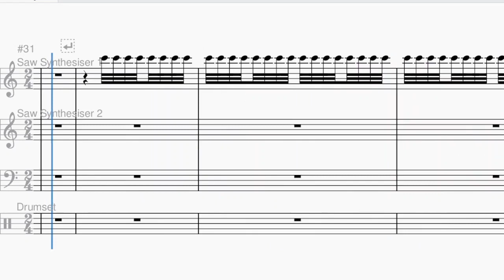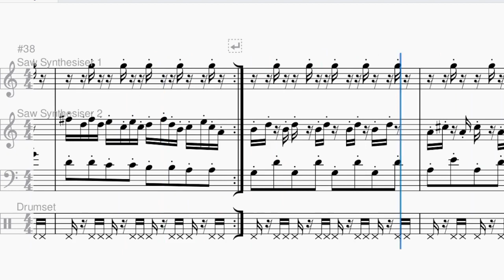Birabuto Kingdom - Super Mario Land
In celebration of Super Mario Land coming to the Switch this week, here's the main theme from Birabuto Kingdom!

Originally written by Hirokazu Tanaka, and transcribed by ear by me. :)

Super Mario Land was one of, if not the, first video games I ever played way back in the late 1900s. I could spend hours at it and never make it beyond the first level. Mind you, I would have been between 1-5 years old, so that checks out.

As always, any recommendations or requests, please throw them at me!